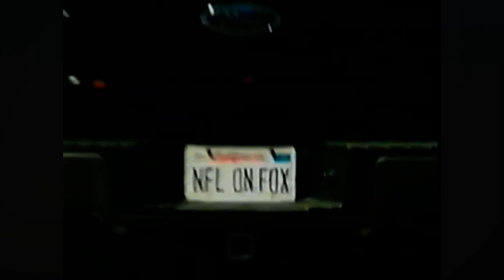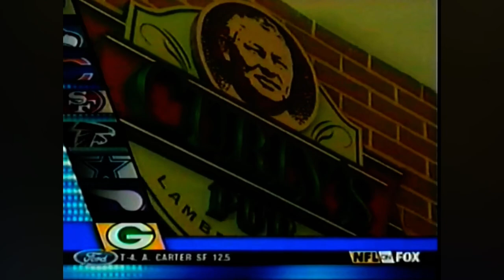NFL on FOX - 2003 Week 1 Pregame (10th Season)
Here’s the video of the NFL on FOX’s 10th season of the pregame show. James Brown, Terry Bradshaw, Howie Long, and Jimmy Johnson at the studio.